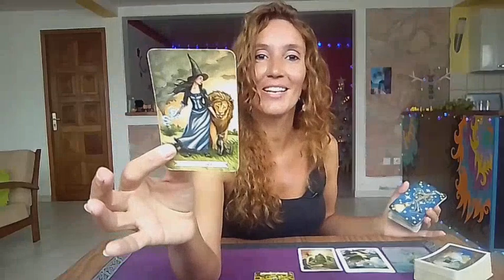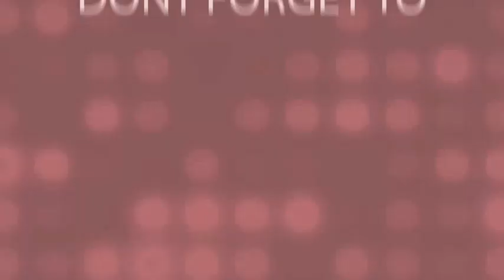VIRGO♍THEY ARE COMING TO PROVE THEIR LOVE TO YOU❤ December 26th January 1st✨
Weekly Reading December 26th January 1st✨

My adress🎇
MoonLight Tarot (Audrey Forton)
Quartier Lowinsky
97211 RIVIERE PILOTE
Martinique

⭐     Sun   Taurus      ⭐
⭐     Moon  Scorpio  ⭐
⭐     Rising   Taurus  ⭐
⭐     Venus   Taurus  ⭐

All you have to do is:
3. Leave a comment 🌟Love and Light 🌟in a video for the current month.
🍀Good luck!

🌷Schedule🌷

✨Weekly Reading✨
Monday Air signs : Gemini, Libra, Aquarius
Tuesday Water signs : Pisces, Cancer, Scorpio
Wednesday Earth signs : Taurus, Virgo, Capricorn
Tuesday Fire signs : Aries, Leo, Sagittarius

✨Monthly Reading✨
Friday : Aries, Taurus, Gemini, Cancer
Saturday : Leo, Virgo, Libra, Scorpio
Sunday : Sagittarius, Capricorn, Aquarius, Pisces

1 question 15$(private video 10 minutes)